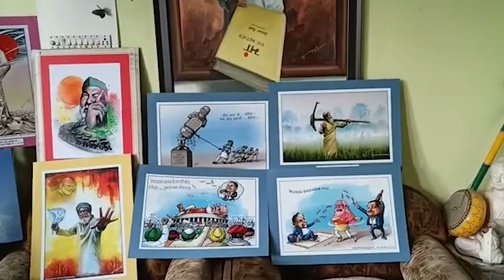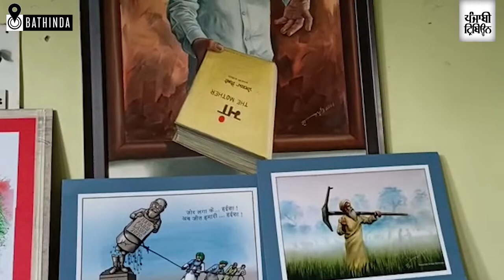Bathinda artist using paintings to highlight farmers' issues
An artist from Bathinda, Gurpreet Artist, has made around 60 paintings in support of farmers protest against the farm laws and all of his paintings are a hit on social media.

Gurpreet has made the paintings to highlight how the three legislations will crush the farmers in future.